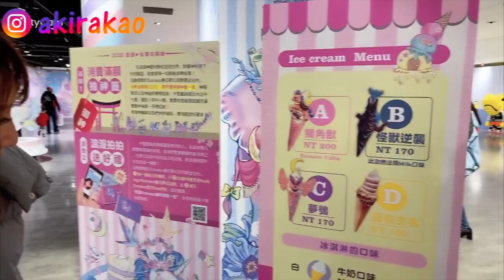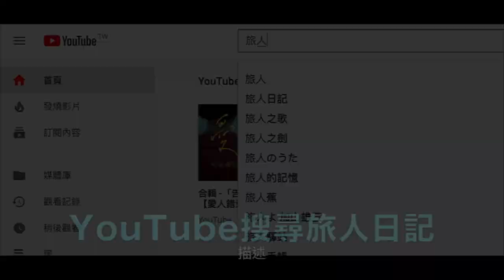每次去銀座店吃 都必排隊四十分鐘的米其林拉麵店 來台灣開了兩間分店 近是近了 那味道有跟本店的一樣嗎？實測這種危險的事 就交給我吧!!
台灣的兩間店都在台中
一間在三井outlet
一間在中美街

兩間都評比給你知!!